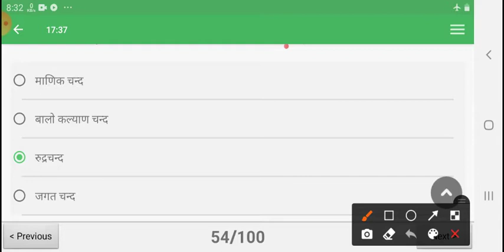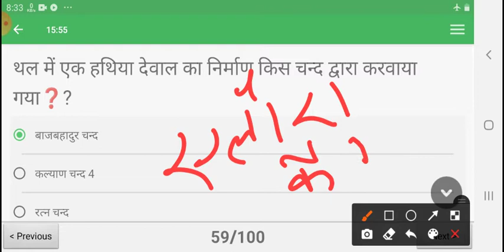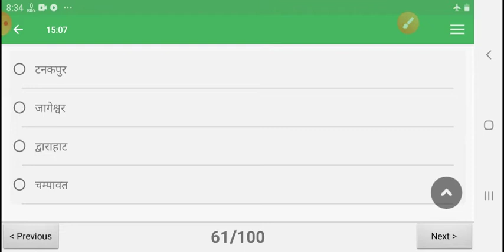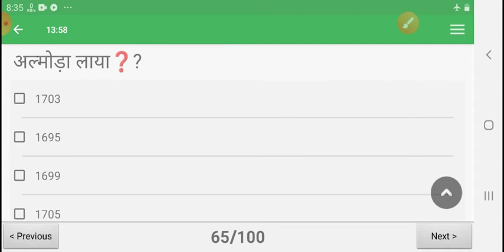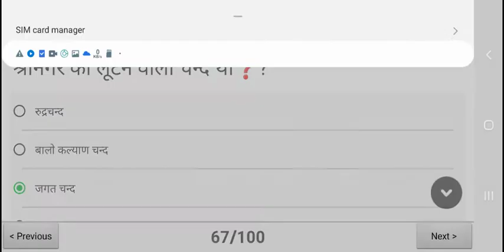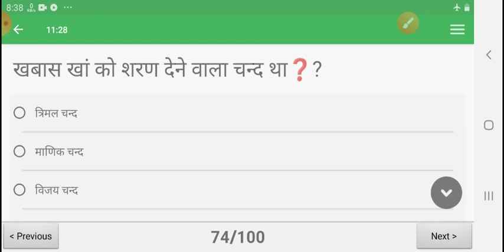उत्तराखंड का समग्र राजनैतिक इतिहास | डॉ अजय सिंह रावत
डॉ अजय सिंह रावत जी की पुस्तक उत्तराखंड का समग्र राजनैतिक इतिहास से सम्बंधित टेस्ट सीरीज